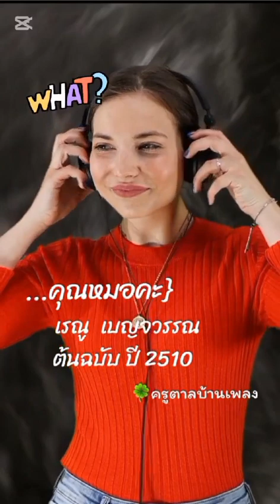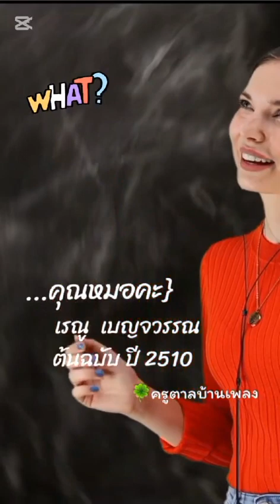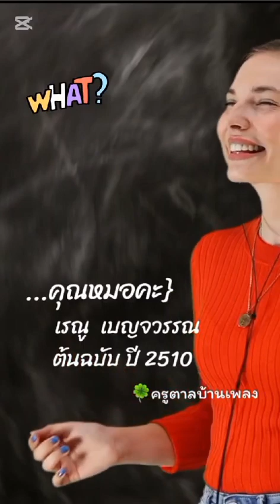คุณหมอคะ : เรณู เบญจวรรณ์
อนุรักษ์เพลงลูกทุ่ง